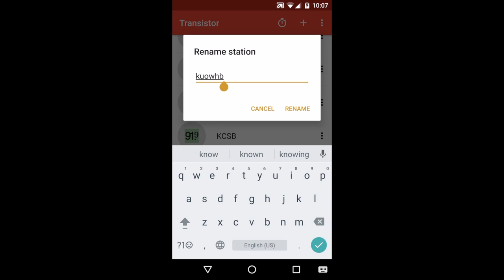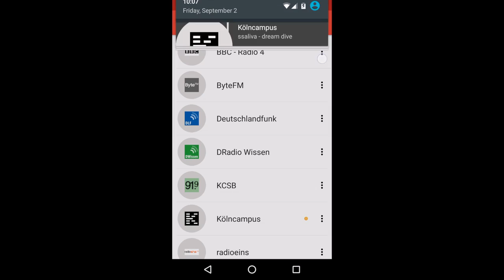Short video on how to use Transistor v2 1 HD